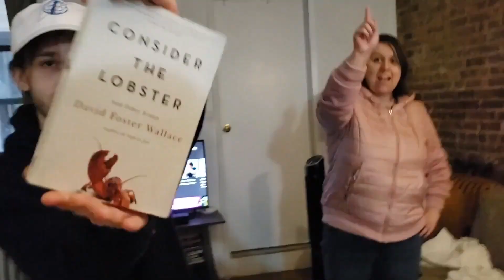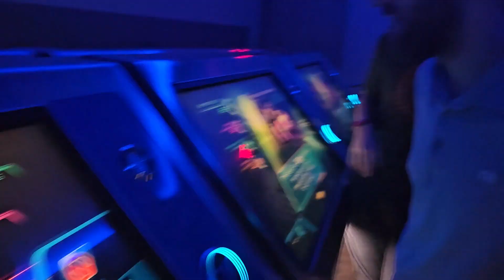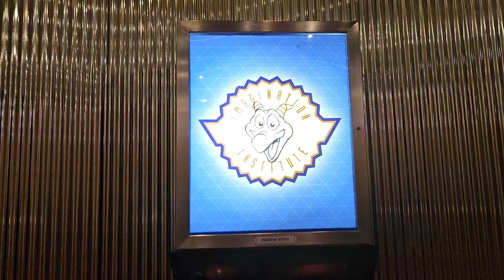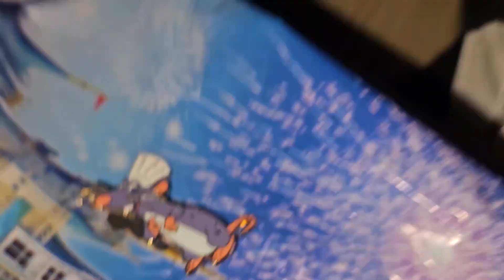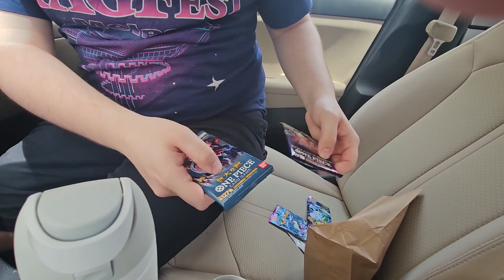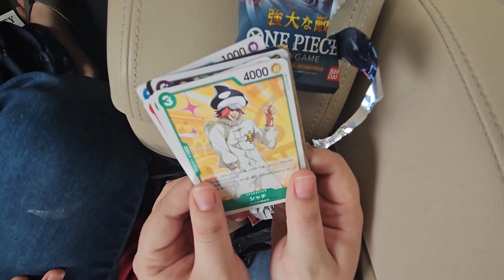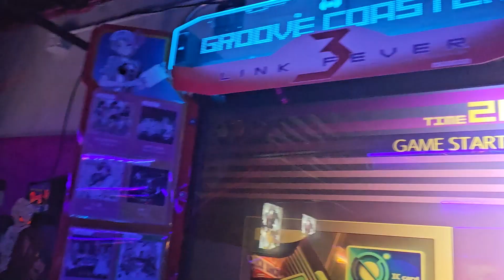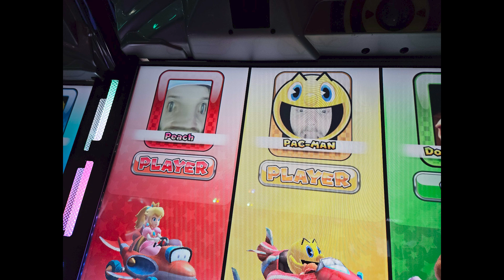Epcot (May 2023) | The Vlog S9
Join Alberto, Jenn, Zack, and I as we return to the community of tomorrow for possibly the best Epcot trip I've had.